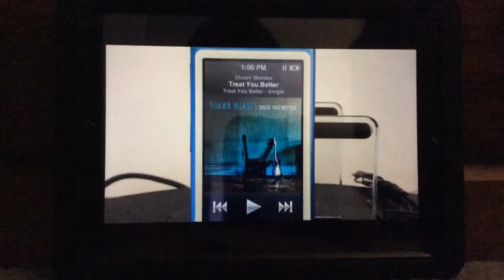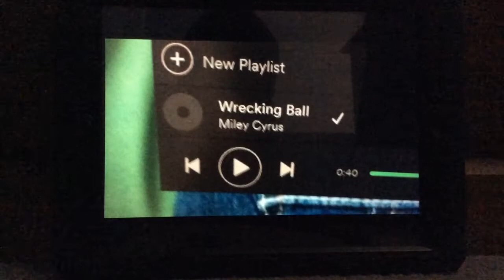Fru Chocs!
This funny video may have been made a year and a half ago, but that doesn't mean it's not funny!